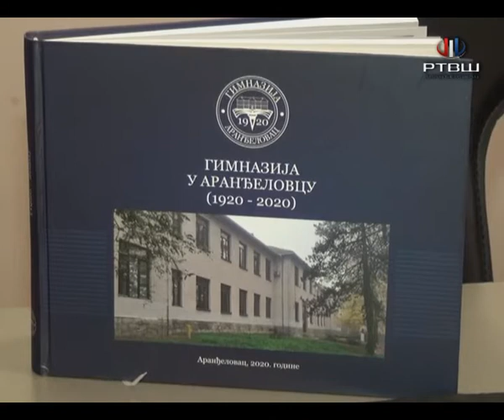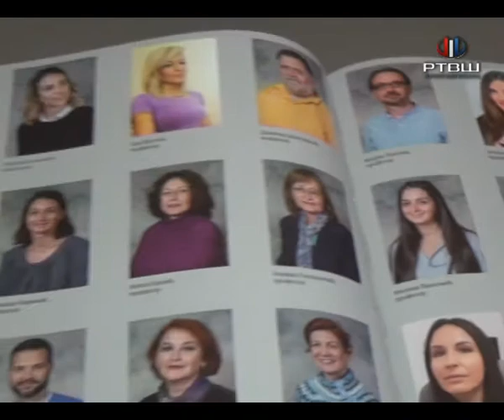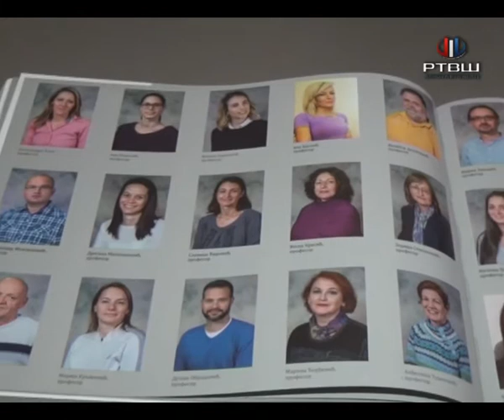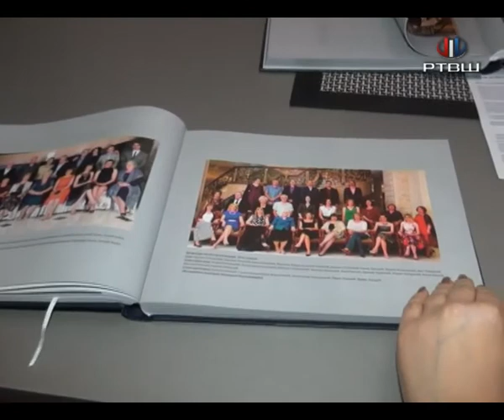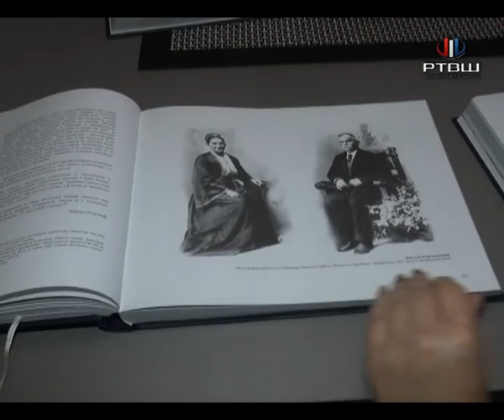RTV Šumadija - Bogata istorija Aranđelovačke gimnazije